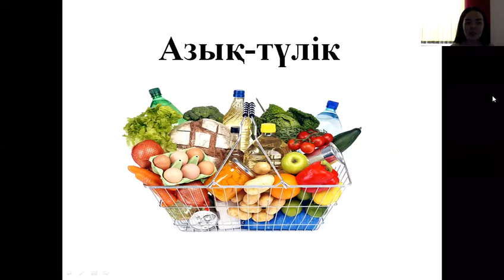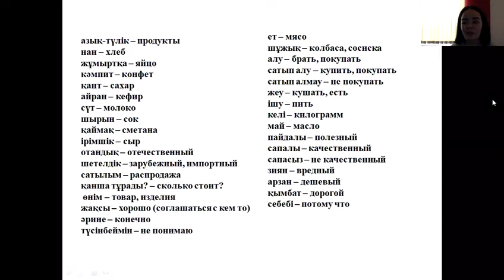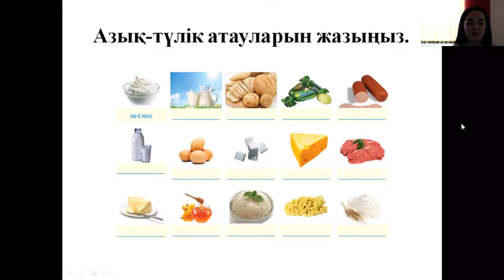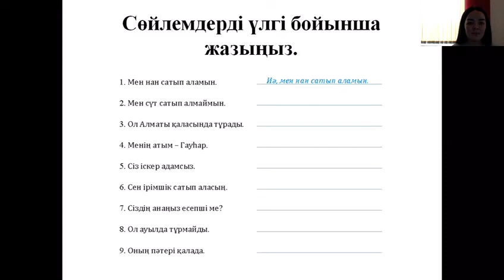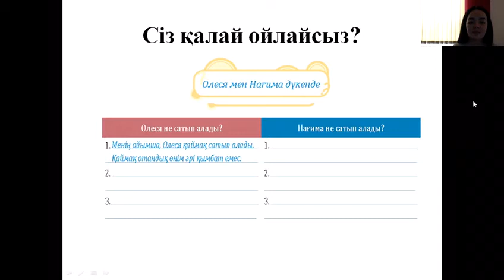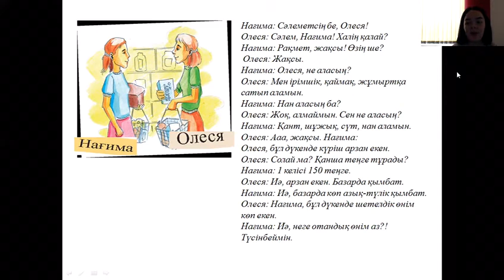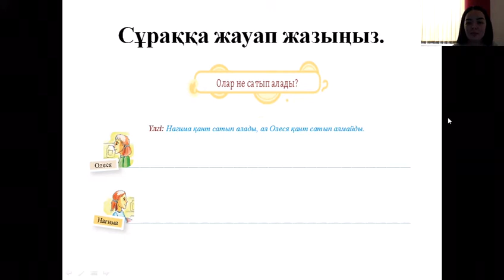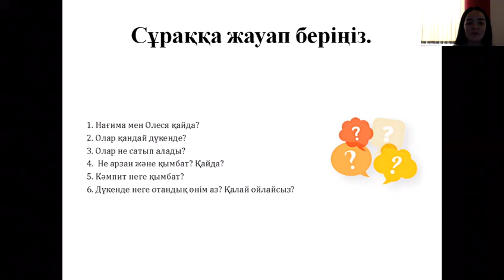Азық-түлік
Мемлекеттік тіл
А1 қарапайым деңгей
Тақырыбы “Азық-түлік”
Қарасай аудандық филиал оқытушысы
Фатима Сағымбекова